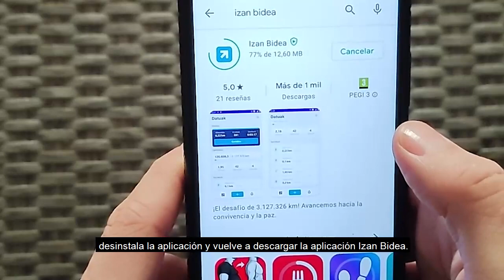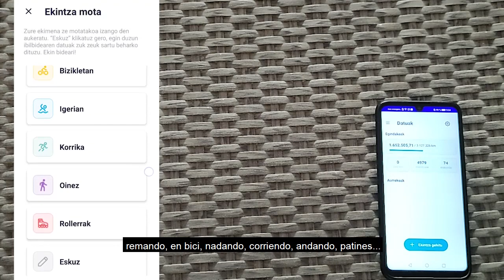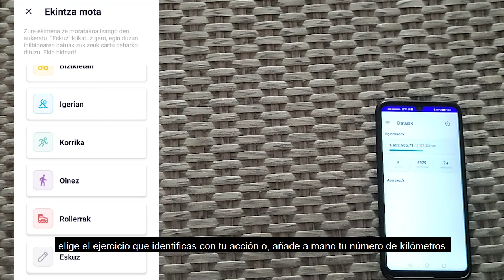▶️ [BIDEO TUTORIALA📲] + Subt gazteleraz (info+ azalpenean)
Aplikazioa eguneratu zaizue? Hasi zarete profilak sortzen? Ez galdu IzanBidea aplikazioa erabat berritu dugu. Prest dago IOS eta ANDROID sistemetarako.

¿Se os ha actualizado la aplicación? ¿Habéis empezado a crear perfiles? No os perdáis la aplicación IzanBidea que hemos renovado totalmente. Disponible para sistemas IOS y ANDROID.